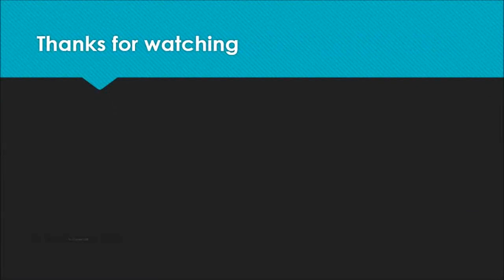shoeplay a2lbg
Topic:
A planet similar in size to Earth, but made of iron.